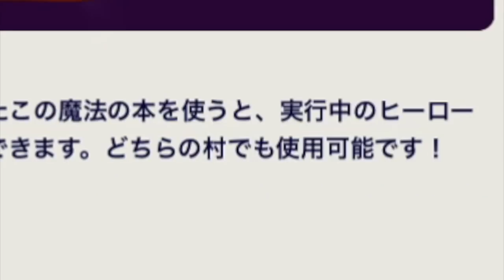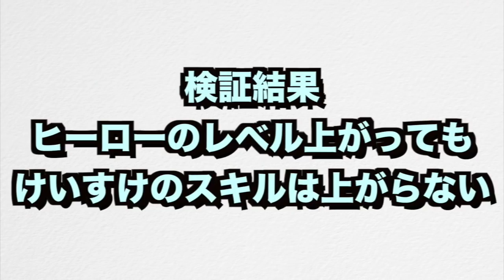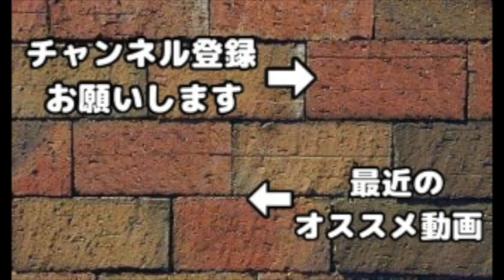【クラクラ】「ヒーローの本」使ってみた！無課金大歓喜でスパセル倒産するんじゃねw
冬休みクリスマスプレゼント企画！
リクエストが採用されたらiTunesかgoogle playカード1500円分プレゼント！
12/10~1/8まで！
【応募方法】
期間中に上げられる動画(どの動画でもOK)のコメント欄にリクエストお願いします。
前回コメント欄が荒れたので、今回はネタ検証系のみに限定させて頂きます。
【選考対象外のリクエスト】
・通常の対戦リプや資源狩り編成
・マルチ配置、対戦配置
・通常の大工の拠点動画
・ラッシュ系、廃課金系
・「目隠しでプレイ」「◯◯するまで寝れません」などの企画系
・他の実況者さんも含む既にやられているネタ
・イベント、アプデ関連(新しい情報は常に動画にしているので)
・内容が漠然としていて色々な動画に該当してしまうリクエスト
例「大工の拠点でラッシュしてください」
・載せた動画の補足や別ver.のリクエスト
例「２連砲vs全ユニット闘わせてみた！」⇦視聴者「次はクロスボウと全ユニット闘わせてください！」
は対象外とさせて頂きます。
動画載せるたびに、その動画の検証結果の補足リクエストをよく頂きますが、同じようなネタが続いてしまうので採用しにくいです。
１から２(補足リクエスト)よりも、０から１(まだ誰もやってない)のリクエストが採用しやすいです。
また検証難易度が高いと採用しにくいです。
実際に採用された例
・「クロスボウやインフェルノタワーは何秒で弾切れになるのか？」
・「エアスイを端に置き外に向けたら、飛行ユニットは場外に飛び出るのか？」
・毎日チェックしているので、同じリクエストを毎日連投するのはお控えください
基本的に一番最初にリクエストした人を当選にしますが、リクエストが多かったネタは誰が一番最初かわからなくなる可能性があるので、その場合は抽選で１名様のみのプレゼントとさせて頂きます。